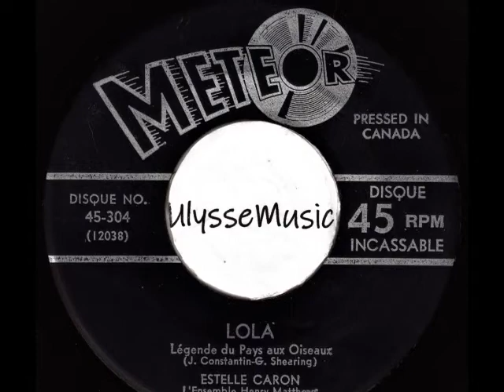Estelle Caron - Lola (Lullaby of Birdland)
1957       Les Disques Météor
Adaptation de     Lullaby of Birdland       Ella Fitzgerald
Reprise de l'adaptation française de Jacqueline François